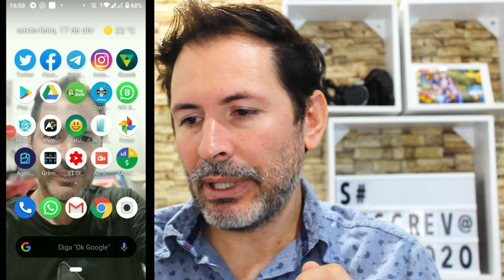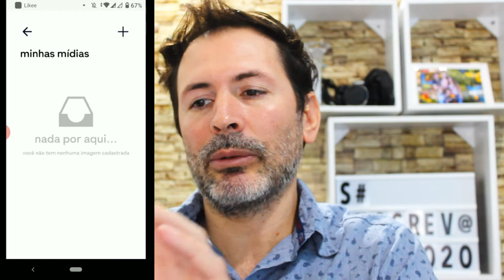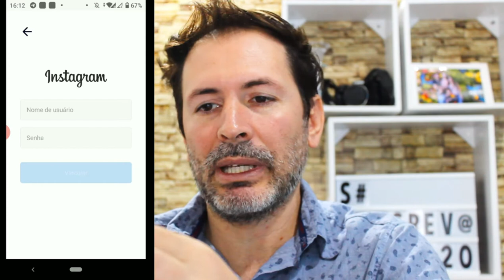COMO AGENDAR PUBLICAÇÕES NO INSTAGRAM COM ESSE APP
OLá pessoal

no vídeo de hoje veja como agendar suas publicações no Instagram com este app

NOME DO APP: EVERTIME